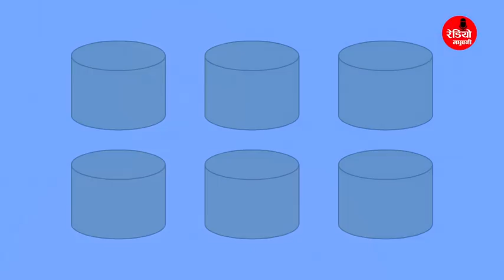Pani Badal kar Machli Palan